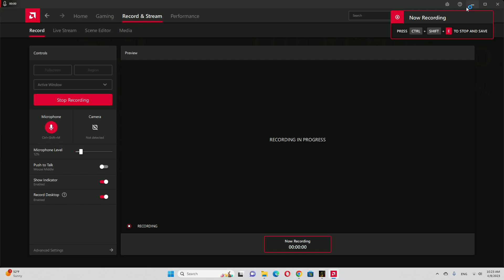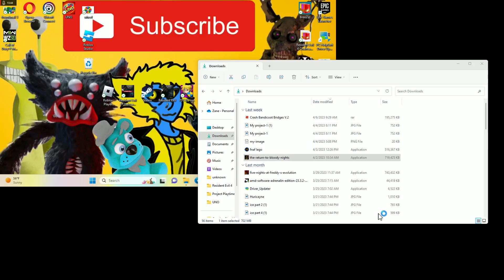THE END... - Return to Bloody Nights Part 5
finally...